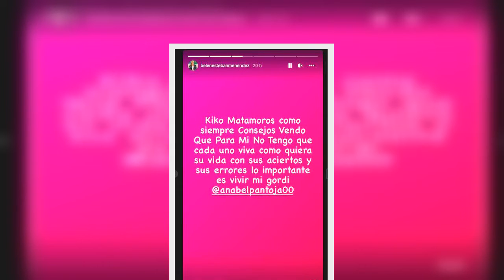Belén Esteban carga contra Kiko Matamoros por Anabel Pantoja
La de Paracuellos de Jarama sufrió un accidente en 'Sálvame' y se hacía una fractura en el pie de la que tuvo que ser operada. Ahora se encuentra en reposo, pero nada le impide defender a su amiga en el concurso. En este caso, la colaboradora se ha "echado encima" de otro compañero, Kiko Matamoros, que está siendo muy duro con respecto a dar su opinión so